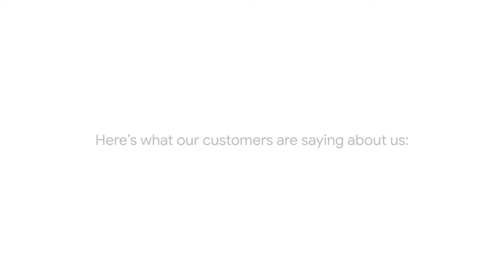Pro Plumbers Inc Long Beach, CA - Our Business Story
Plumbers Long Beach, California

Are you looking for a reputable and reliable plumber in Long Beach CA? Emergency service available.

Plumbers in Long Beach California
Plumbers in Long Beach California Insured
Plumbers in Long Beach California bonded
Plumbers in Long Beach California licensed